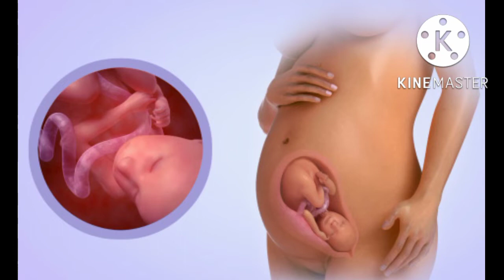కడుపులో ఉన్న బిడ్డను సంతోషపెట్టడానికి ఈ tips fallow అవ్వండి...healthy baby in womb